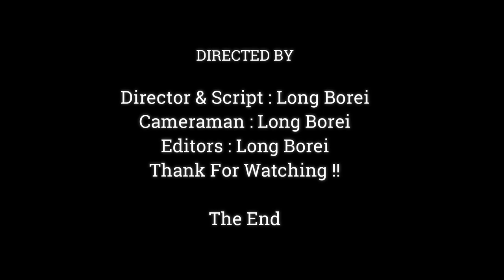Please Be Careful Baby.!! Baby Braven Slide Down Only A Minutes Of Mom Careless,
Dear all Value Visitor, This Videos We Want To Show You About , Please Be Careful Baby.!! Baby Braven Slide Down Only A Minutes Of Mom Careless,